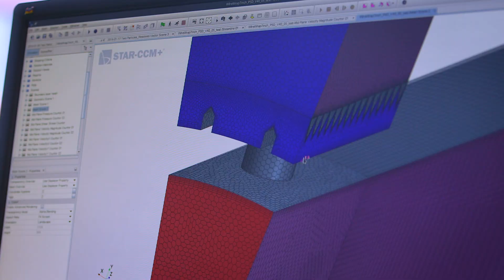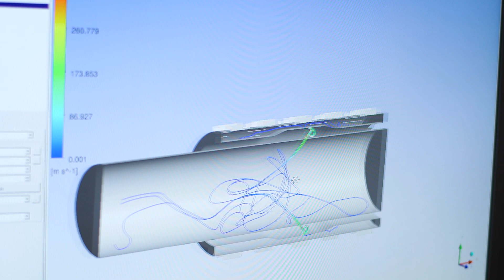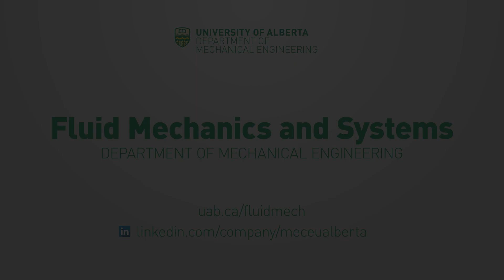Mechanical Engineering - Fluid Mechanics and Systems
The Department of Mechanical Engineering - University Of Alberta.

Research in fluid systems engineering is broad and encompasses many nuanced areas. Given our dependence on these systems, the Department of Mechanical Engineering has created research thrusts to contribute to the advancement of science and technology for use in this area. Research in fluid mechanics and systems in the Department draws attention to foundational subjects as well as to applications. This has created exciting opportunities for novel experimental and numerical research.